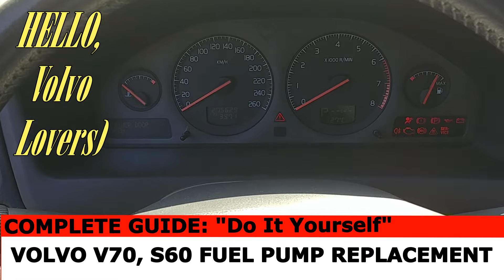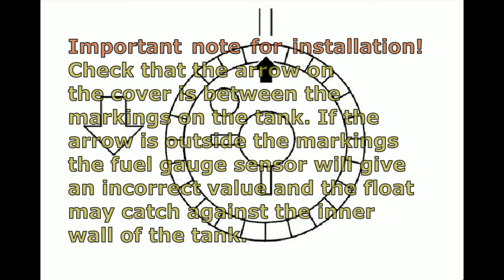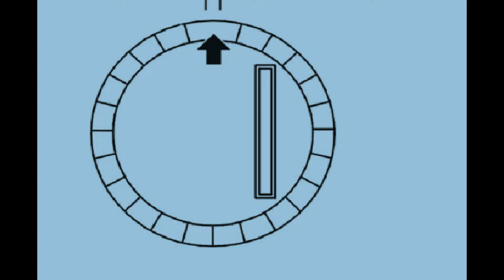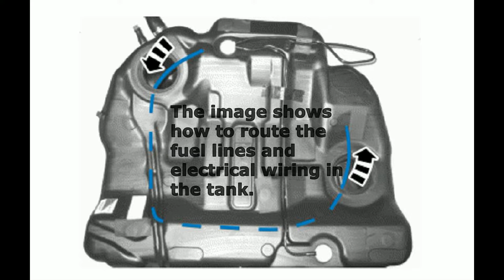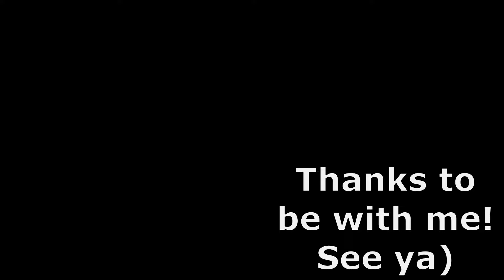VOLVO FUEL PUMP REPLACEMENT. COMPLETE GUIDE.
Friends! Volvo P2 chassis FUEL PUMP REPLACEMENT COMPLETE GUIDE - Do It Yourself.
Any questions, please ask any questions at the comments section down below.

PistonShack's Top Diagnostic Tools:
1. BlueDriver Bluetooth Pro OBDII Scan Tool
2. LAUNCH X431 V+ 4.0 Bi-Directional Full System Diagnostic Tool
3. Automotive Digital Oscilloscope Hantek 1008C